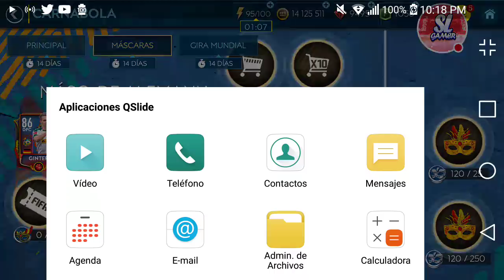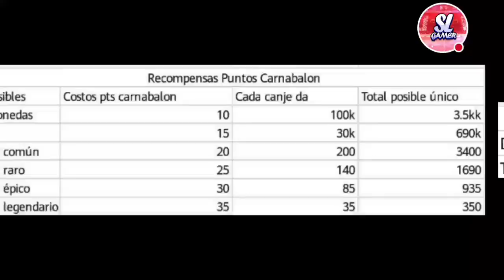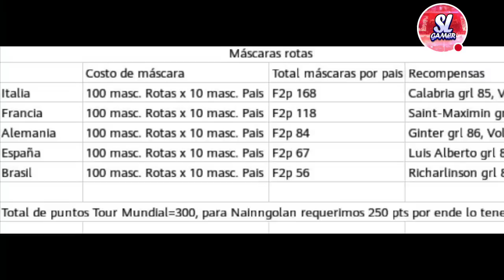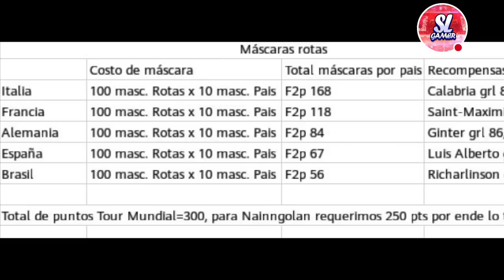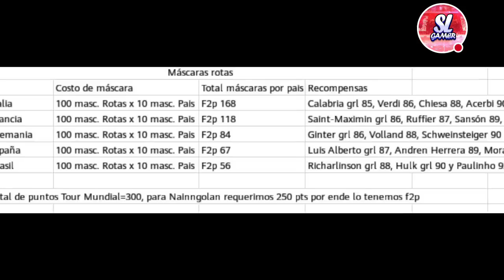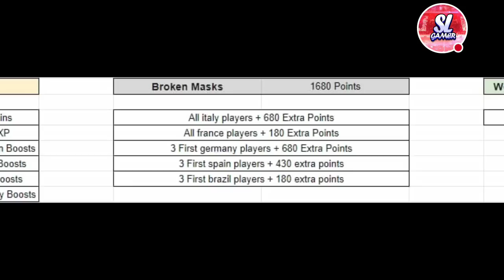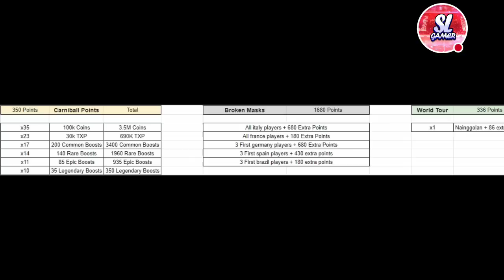CÁLCULOS EXACTOS PARA SACAR JUGADORES GRATIS!! *100% ASEGURADO* // FIFA MOBILE 🎊⚽🎊⚽🎊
▶️SeiyaLibraGamer

▶️Bran Rivera(Creador de Tablas Carnabola)

(GRU2)

(GRU3)

                                             ***GRACIAS***